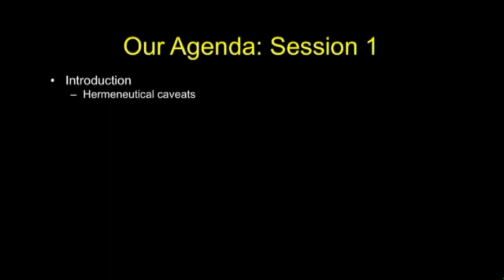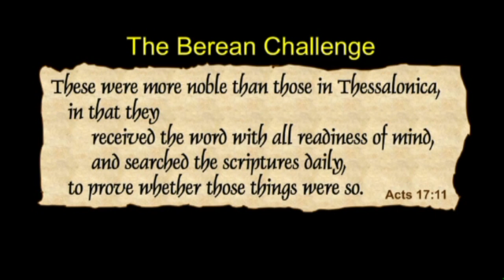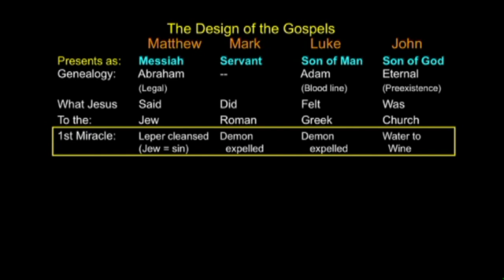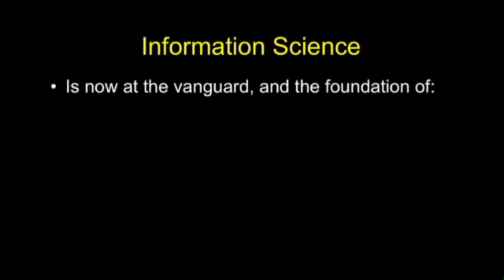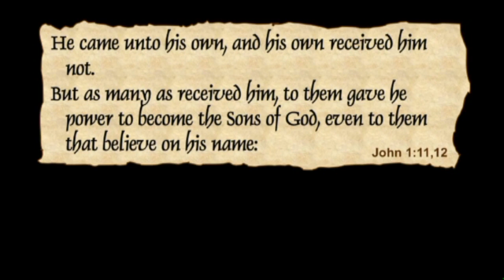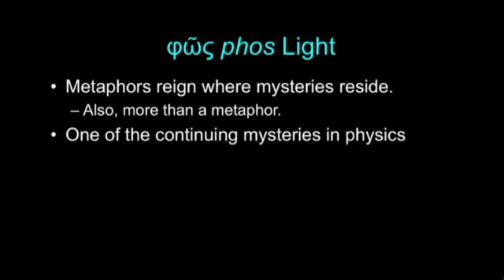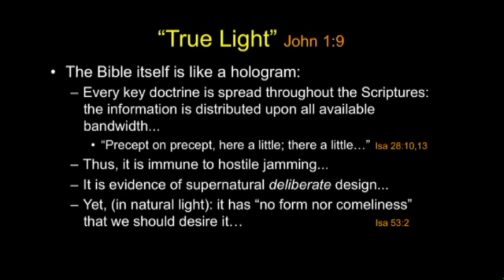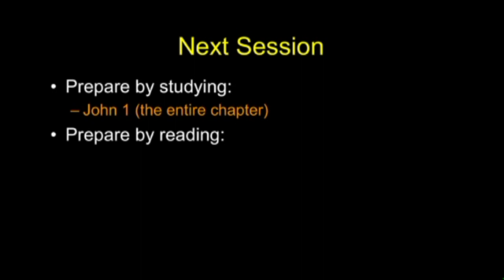Chuck Missler - John (Session 1) Chapter 1:1-14